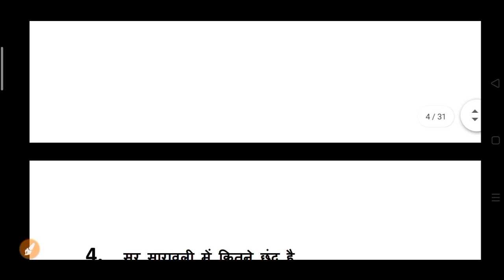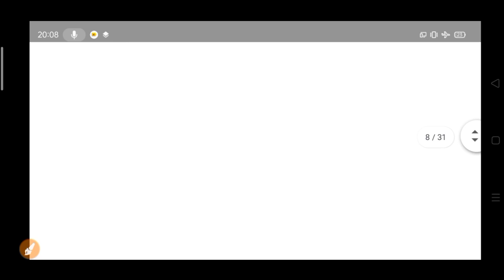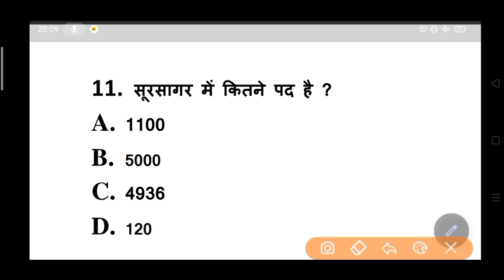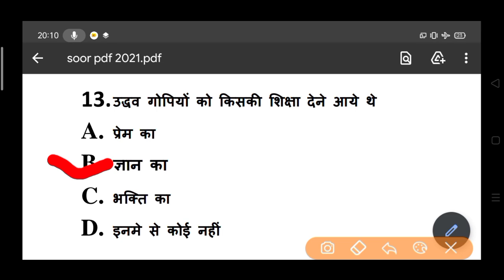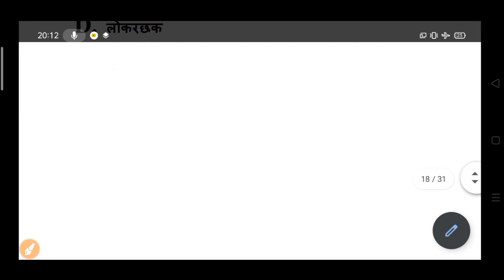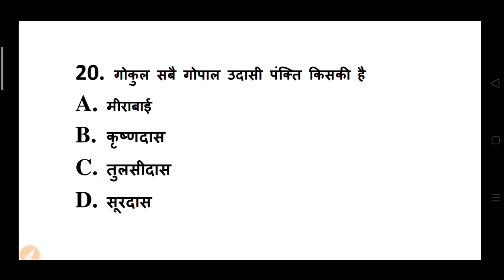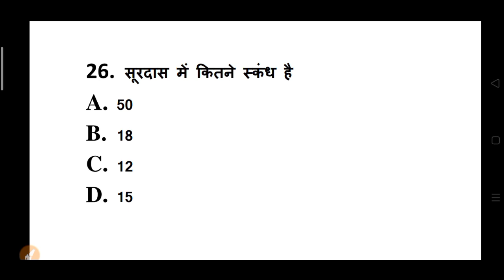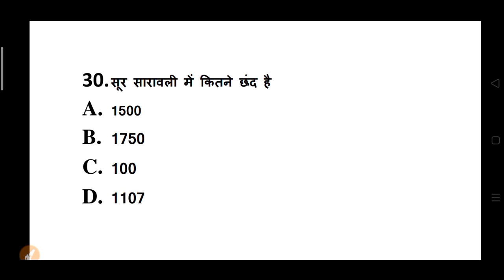B.A First Year Exam 2021 | ba hindi questions answers 2020 - 2021 | ba hindi model questions